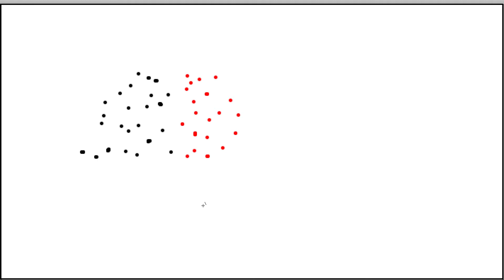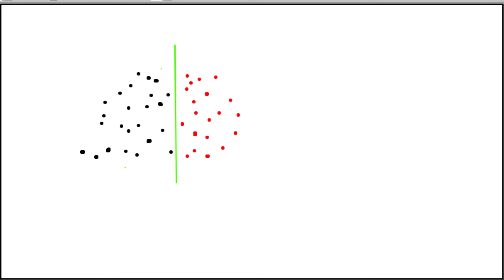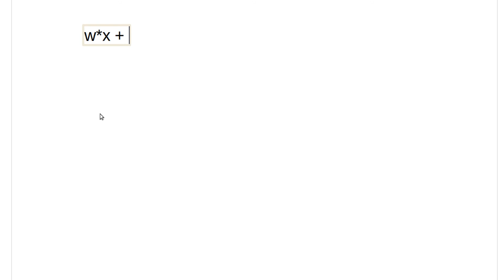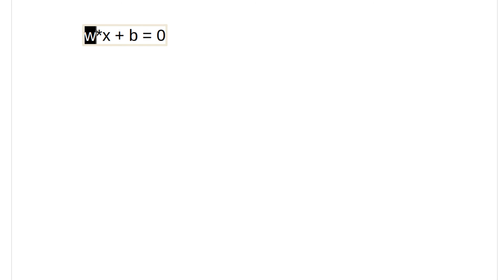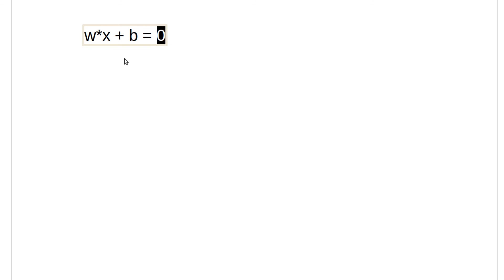Machine Learning #70 - Support Vector Machines #1 [DEUTSCH/GERMAN]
In diesem Tutorial starten wir mit den Support Vector Machines (SVM).